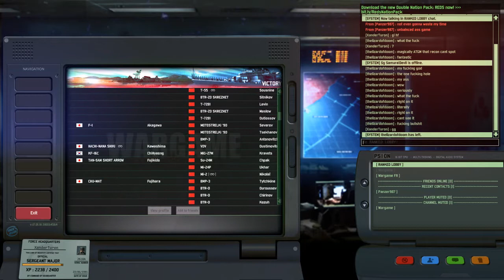Wargame: Red Dragon: Epic Flail Episode 74: I Guess I am Pushing Now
Remember children, smoking saves lives.

Have a 1v1 or 2v2 replay that you want me to cast? Upload it to the tools site with a name indicating that you want me to cast it